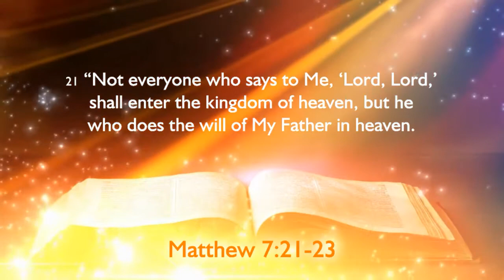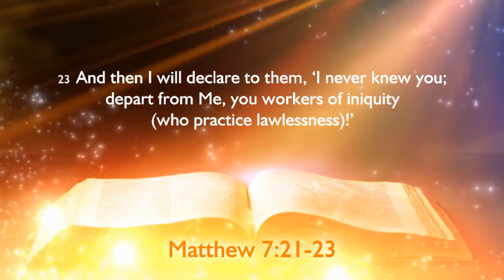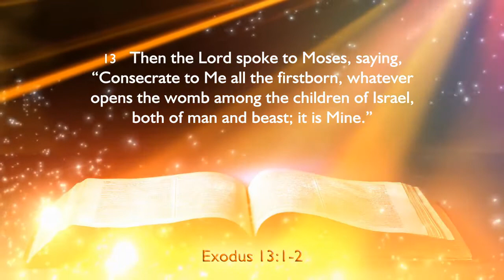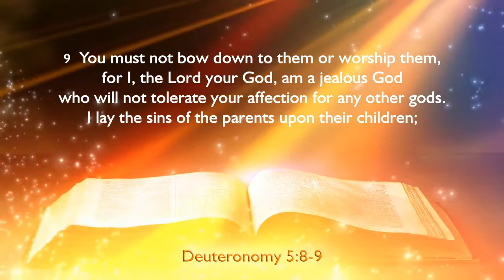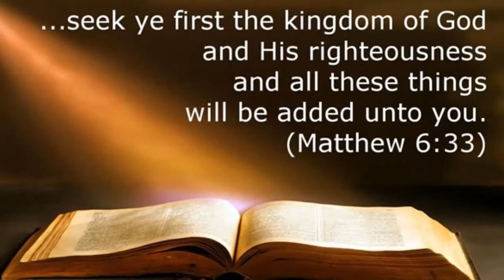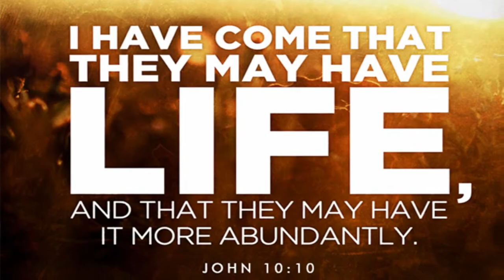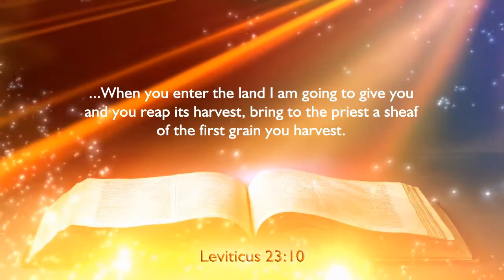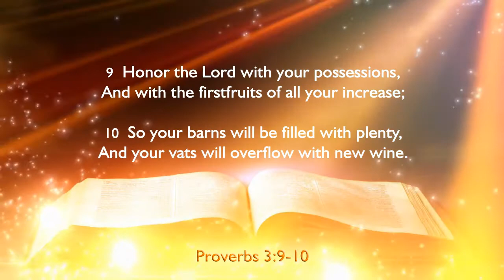The Principle of First / What Matters Most in Life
Living a principled driven life is key to success.  What is the most important thing in life?   Whatever is first in your life will set everything else up to fail or prosper. The principle of the first fruit applies to tithing and giving but extends to every area of our lives; God must be first.